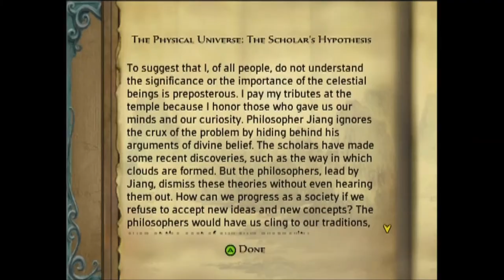Jade Empire Closed Fist walk through part 31